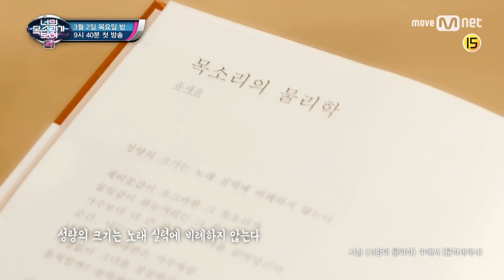I Can See Your Voice 4 [티저] 공유세윤, 김고은 향한 마음 자각 '첫 음치였다...' 170302 EP.1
도깨비(유세윤)은 멀리서 뛰어오는 은탁(김고은)을 바라보며 자신의 마음을 자각하는데...

대반전음악추리쇼 너의 목소리가 보여4
3월 2일 목요일 밤 9시 40분 첫.방.송